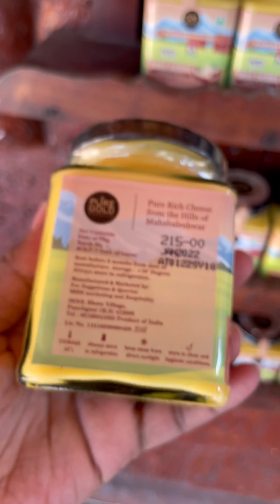Mahabaleshwar Famous Garlic Cheese Factory Level Making